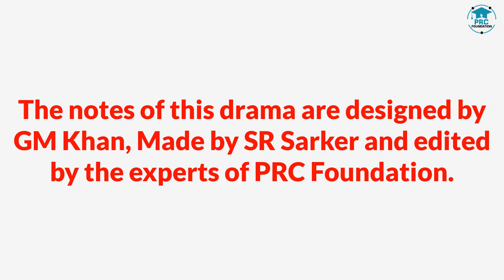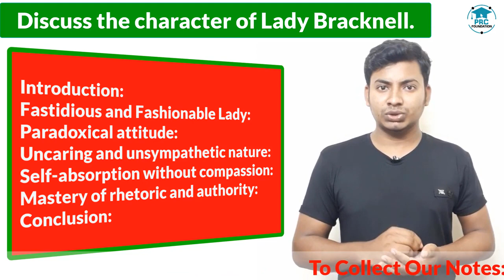Discuss the Character of Lady Bracknell The Importance of Being Earnest PRC Foundation